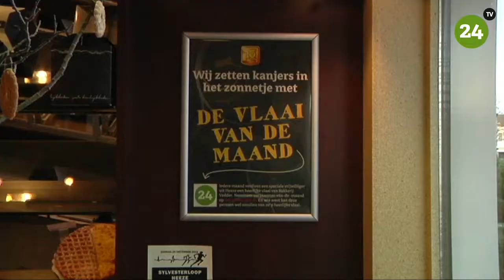Vlaai van de maand voor CV de Ossedrijvers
Zaterdagmorgen, 28 januari 2018,  werden de vrijwilligers van CV de Ossedrijvers in Sterksel verrast met de vlaai van de maand. Zonder vrijwilligers is er gewoonweg niet de mogelijkheid om activiteiten te organiseren en dat geldt ook in Sterksel bij CV de Ossedrijvers.